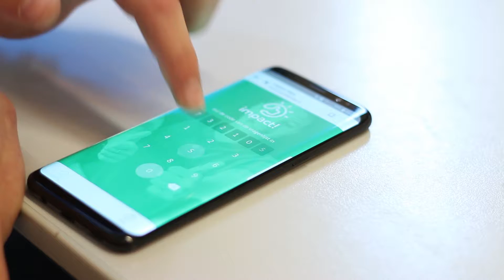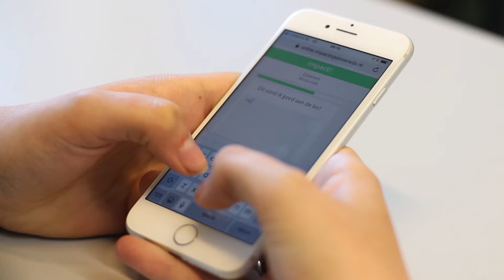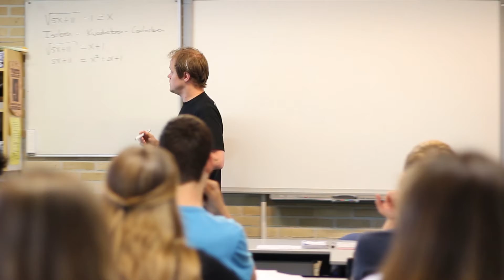Impact Tool video UT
De Impact! tool is een digitaal feedbacksysteem waarmee leerlingen feedback kunnen geven aan hun docent over de les die net geweest is.